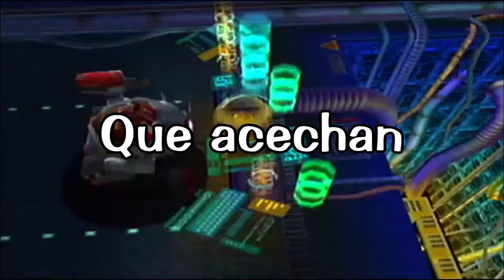Sonic Adventure 2 - E.G.G.M.A.N (Letra/Español)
Ahora sip ya lo arregle xD disculpen uwu 🥚 E.G.G.M.A.N. de Paul Shortino para Sonic Adventure 2 🥚

La historia comienza
Con quién ganará
Conociendo los peligros
Que acechan

A bordo del ARK
Un genio de corazón
Que quería descubrir
Los misterios de la vida

Soy Eggman
Eso es lo que soy
Soy Eggman
Tengo un plan maestro

Estoy tramando mis planes
En todos lados
Son perfectos en todos
Los sentidos

Me encantaría destruir
Al azul que conoces
Él es un obstaculo que siempre
Se interpone en mi camino

Debo jugar este juego
Con mis reglas

Yo conquistaré el mundo
Con mis herramientas

Todas mis maquinas
Son creadas para destruir
Yo construiré mi imperio

Yo triunfaré, ya lo verás
Con mis maquinas
No hay retirada

Yo soy el enemigo
Que triunfará
Mi misión, sí
La debo completar
Mi nombre es Eggman
No olvides mi nombre
Si me vuelves a preguntar
Te lo diré otra vez

Soy Eggman
Soy Eggman
Tengo un plan...
Un plan maestro

Soy Eggman

No me desafies!
No me desafies!